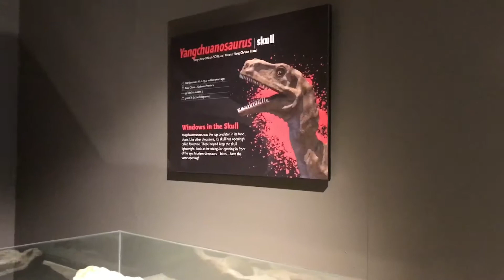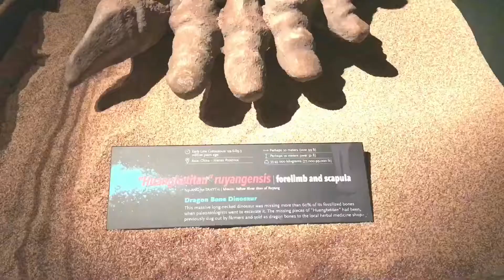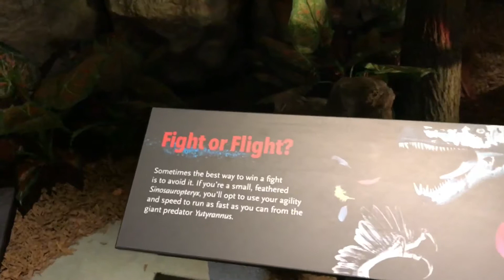Extreme Dinosaurs: The Exhibition on International Drive in Orlando Florida